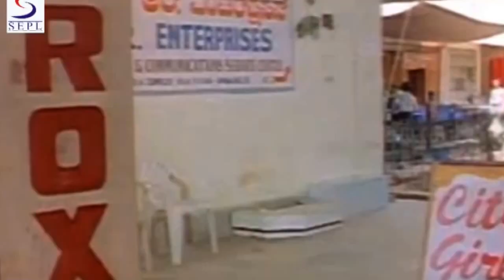Jung Watan Ke Liye Full Movie Part 5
ACP bharat is a balanced, patriotic and courageous officer. This story showcases his battle against crime and criminals. It is all about how courageously ACP bharat imprisons the entire underworld gang.cp bharat is a balanced, patriotic and courageous officer. This story is all about how courageously he imprisons the entire underworld gang. Inspector salim is given the case of an underworld criminal which he fails to successfully handle. This is why ACP bharat is told to take over the case which he initially refuses but later accepts. Inspector salim gets discouraged because of this incidence and blames every Indian for mistreating Muslims. Later, ACP bharat makes him realize that every Muslim is considered as a true Indian and suggests him to fight against inequality. They both get on a mission to eradicate the identity of underworld. Will they succeed in doing so?